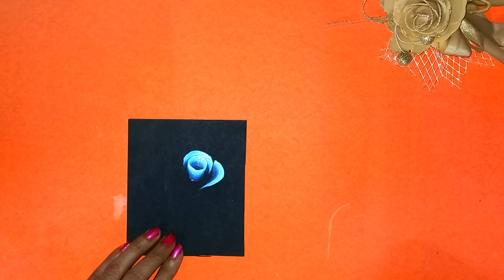Easy blue flower painting for beginners | Simple flower acrylic painting ideas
Hello Friends...

In this video I am showing you how to paint Beautiful Blue Flowers and Leaves by using  Flat brushes.

I have used 300GSM Black Sheet , Flat Brush and Round brush  . Other details are mentioned in different section of video.

If you are a beginner, Pls practice the basic strokes in One Stroke Painting first. I have uploaded many Instructional  Videos on Basic Strokes .Pls check the Links mentioned below.

I'd love to hear your feedback about this painting.
Material details are given in different section of video.

Please check the Link for " Folds and Turns in Leaves ".

👉Basic strokes

👉SHELL STROKE...

Learn to paint Basic Leaves in One stroke painting | Instructional video : Part 1

Learn to paint Basic Leaves in One stroke painting | Instructional video : Part 2

Learn to paint Basic Leaves in One stroke painting | Instructional video : Part 3

                     Acrylic Paints
          Camel Artists Acrylic Colors
                         Folk Art
                         Pebeo

                       Brushes
              Brustro's Brushes
                  Plaid Brushes
            Winsor & Newton Brushes
                 Camelin Brushes

                           Base
              Mix Media Paper
               Canvas Paper
               Acrylic Paper
          300GSM Paper Black